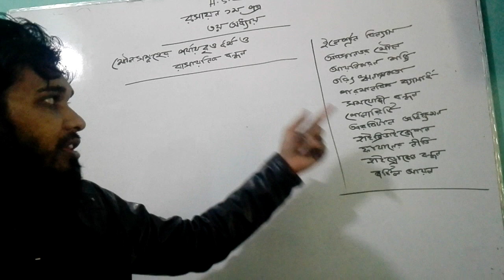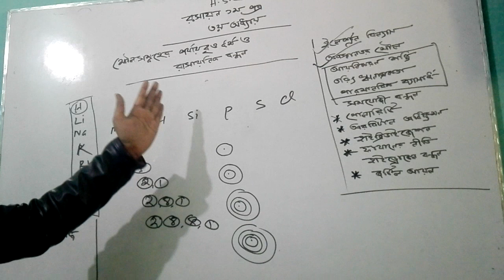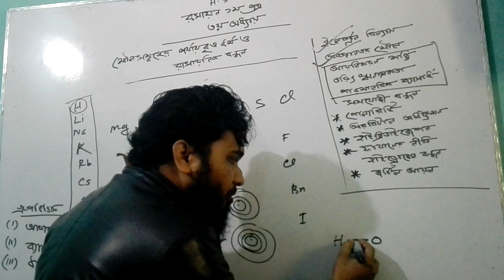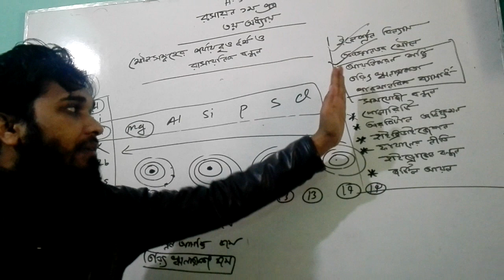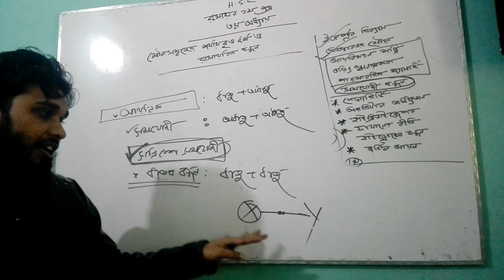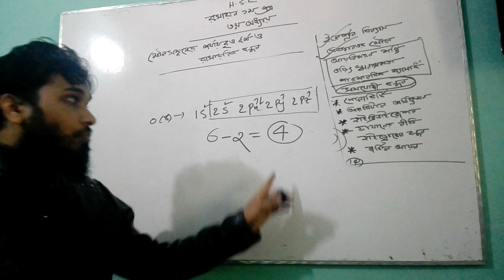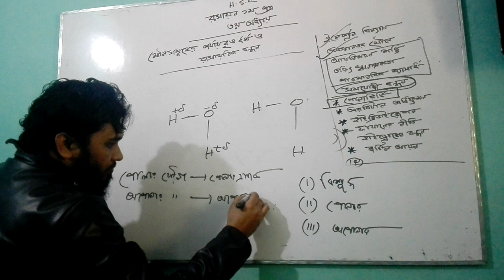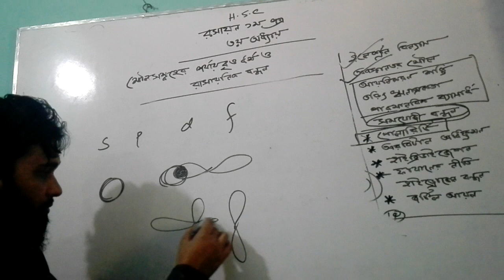HSC chemistry 1st Paper, 3rd Chapter, 01 class